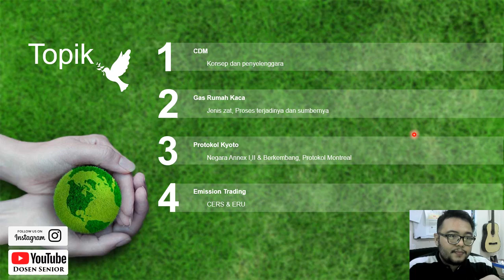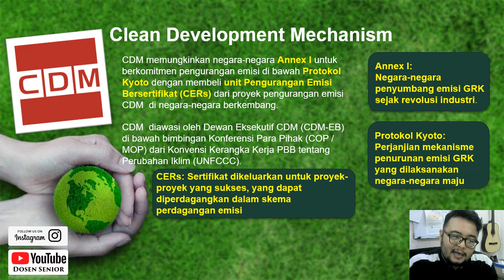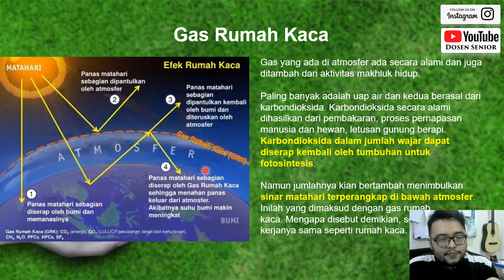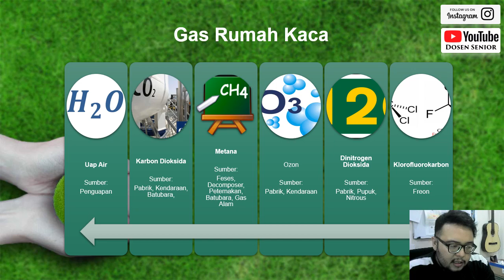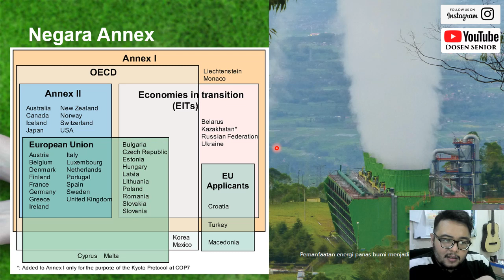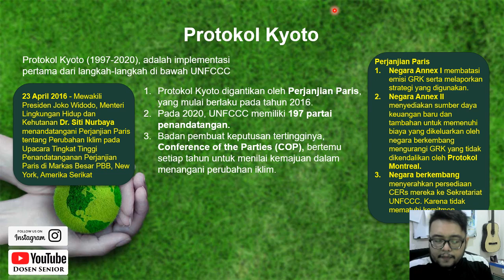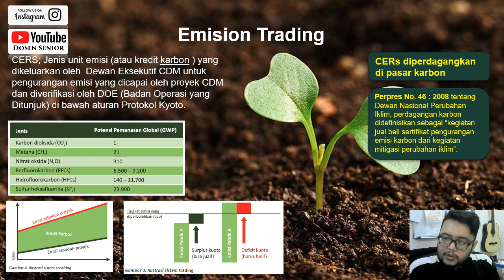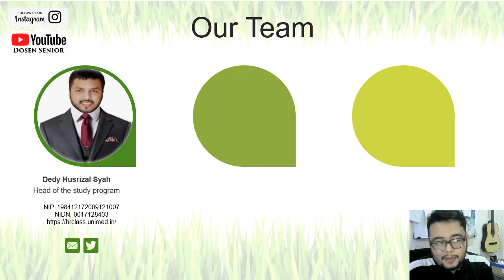CHAPTER 9 CLEAN DEVELOPMENT MECHANISM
Assalamua'alaikum Warahmatullahi Wabarakatuh.

Topik hari ini adalah CLEAN DEVELOPMENT MECHANISM

Clean Development Mechanism (CDM) adalah kebijakan offset karbon yang dijalankan  PBB yang memungkinkan untuk mengurangi emisi gas rumah kaca (GRK)

Dengan cara mendanai proyek di negara lain dan mengklaim emisi yang disimpan sebagai bagian dari upaya untuk memenuhi target emisi internasional

Pengajar:
Miftah El Fikri

Terima Kasih Telah Mengikuti Kuliah Saya
Wassalamua'alaikum Warahmatullahi Wabarakatuh.

EL